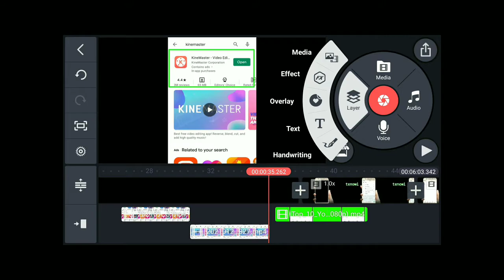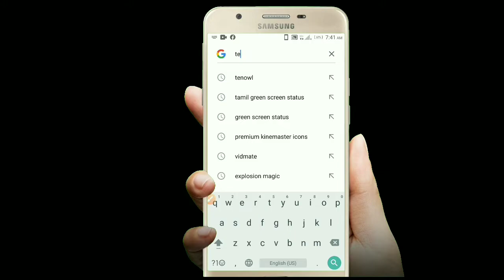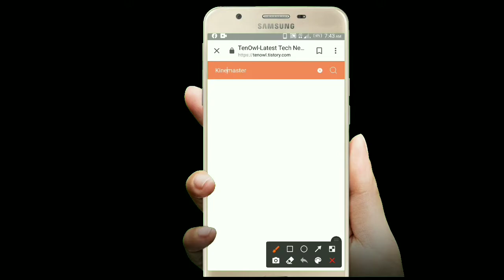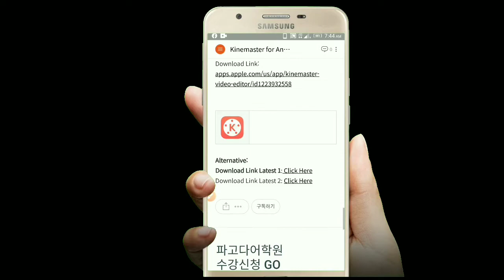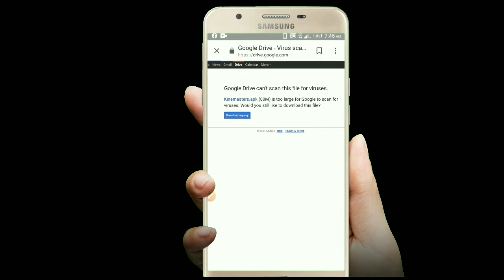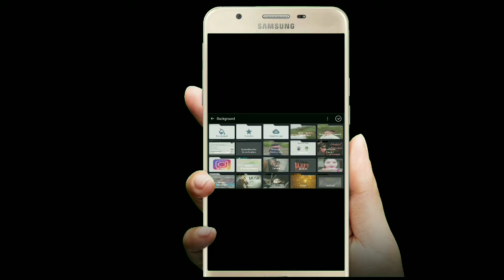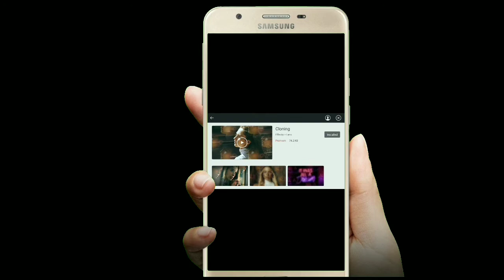How to download free kinemaster app ? with out any cost this vadio 100℅real please watch it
about this vadio:-
How to download free kinemaster 🤗app with out any cost 😄📱this vadio 100℅real and please try to gain a free kinemaster app.enjyo it🎸 .
you're brother faizullah hasnain
Bajaur TV funy headlines